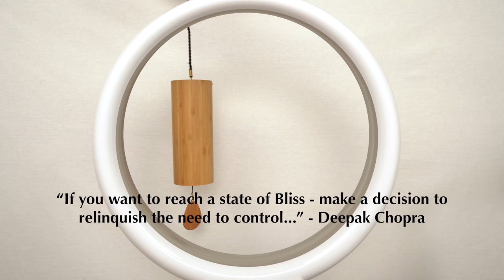Divinely Inspired Koshi Chime Sound Bath for Letting Go of Control | Air Powered Meditation Music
We highly recommend listening with headphones 🎧 for the best sound therapy experience 🎶💆‍♀️💆‍♂️🎶

Welcome to our Divinely Inspired Koshi Chime Sound Bath for Letting Go of Control.
We wanted to try something new for this Koshi sound bath. Rather than playing the chimes how we personally wanted, we surrendered our desires to the fate of our silent fan. We allowed the Koshi chimes to blow freely without any influence from our own intentions. The notes you here were divinely chosen.

3. 👇 Our Amazon Store👇 Use the links & a portion of the sale 💰 goes toward funding this channel 💸  **We only include things we use and love!**

but also...
👌 Stuff That's Not On Amazon but We Still Wanted to Share!👇 (we don't get paid for these)